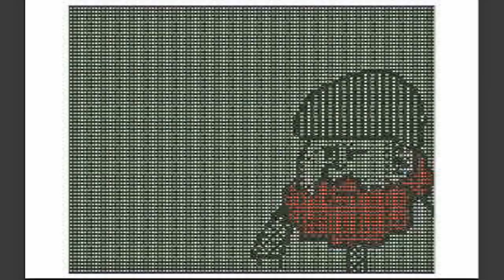The Future of Grand Theft Auto // Geek Out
I'm kicking around some ideas for where the Grand Theft Auto series could go in the future games.